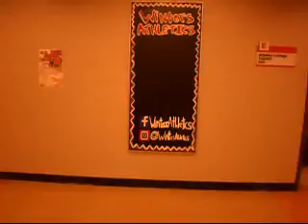York Vlog Day 5: First day of classes and more partying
Classes started today so I started late on this one. Also includes party footage from the night.